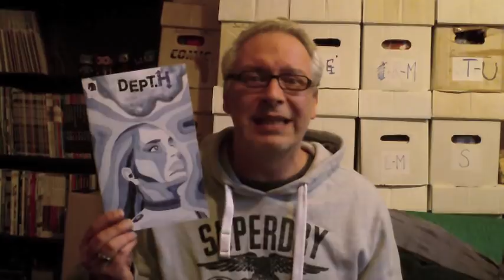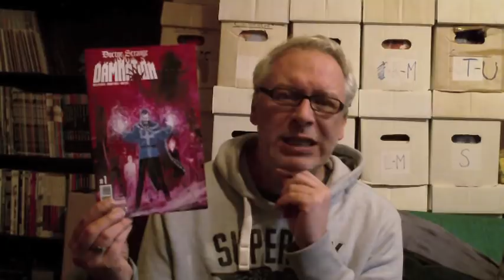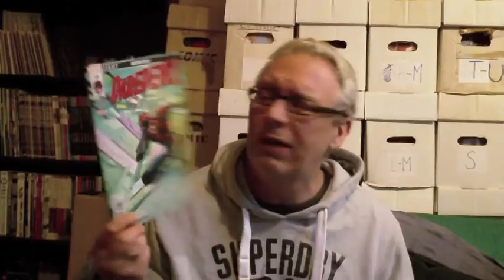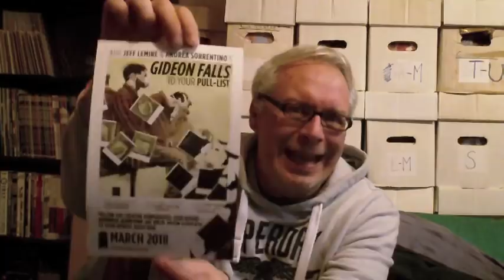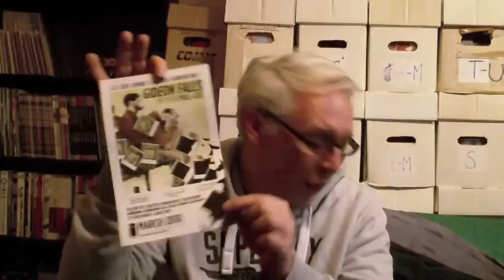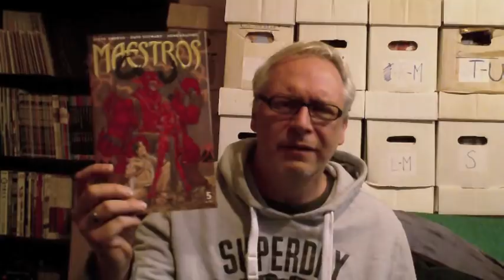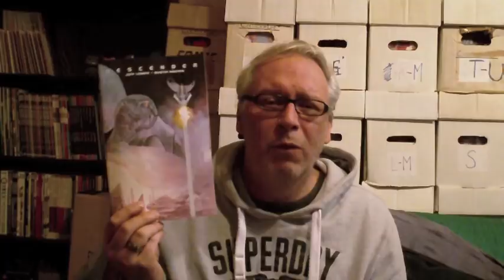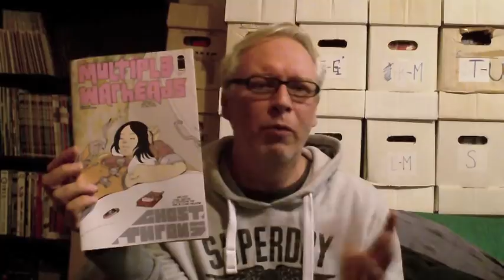New Comic Book Day - 21st February 2018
It was an expensive week for my comic book pull list - Enjoy the fruits of my now empty wallet !!!